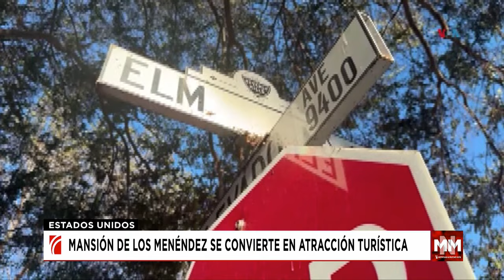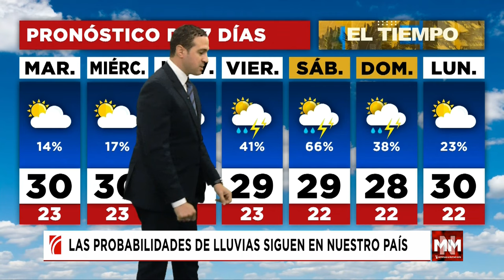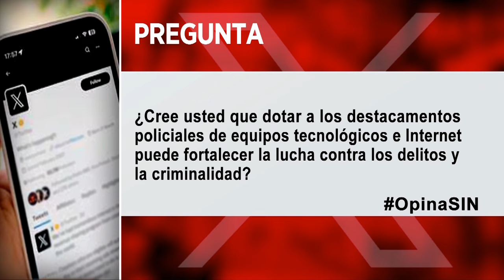SINyMuchoMás: Atracción, país y cementerio